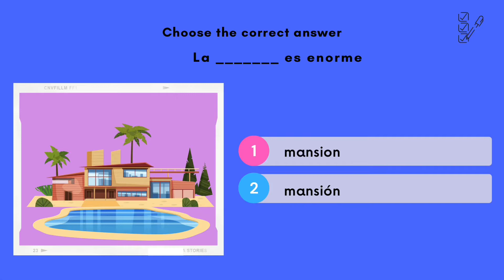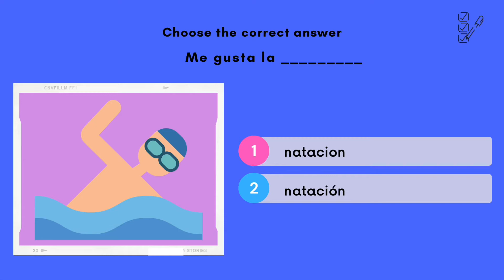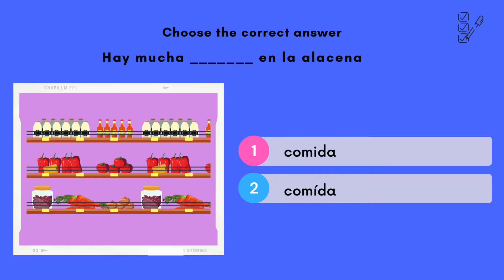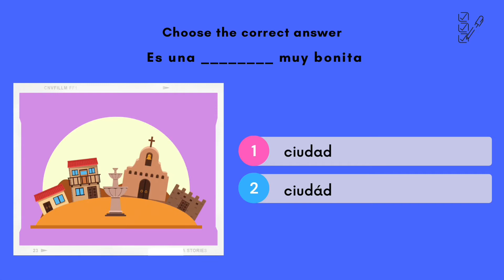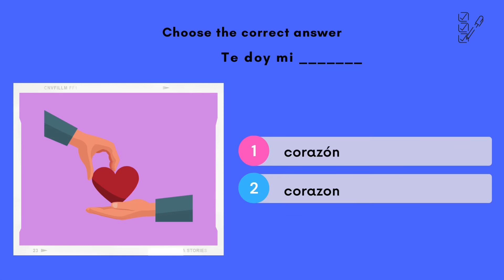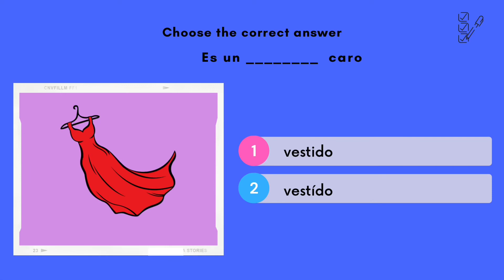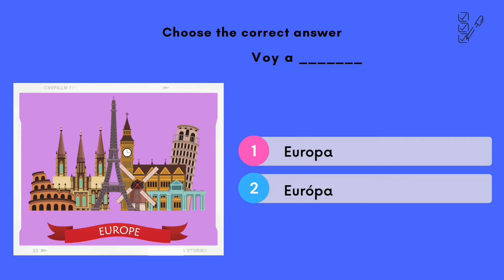How to know when to add an accent in Spanish? Part 1 | Accents and Stress in Spanish | The Rules